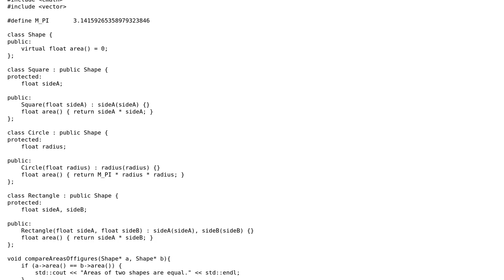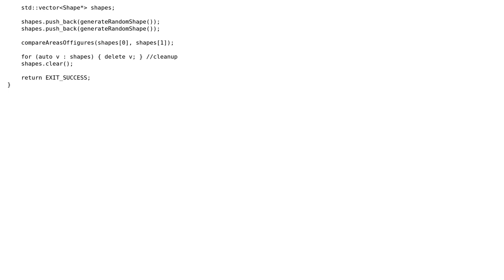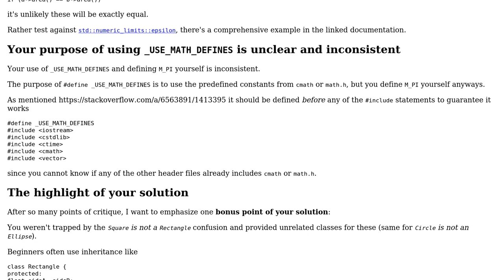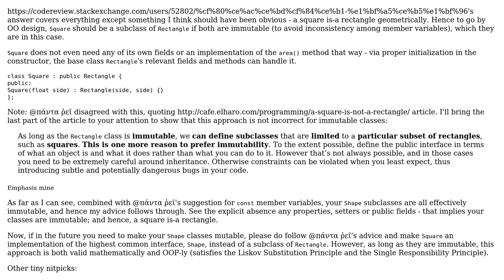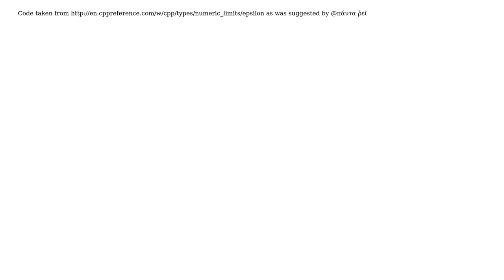Code Review: Dynamic memory management for a class hierarchy of geometric shapes (2 Solutions!!)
Code Review: Dynamic memory management for a class hierarchy of geometric shapes

With thanks & praise to God, and with thanks to the many people who have made this project possible! | Content (except music & images) licensed under CC BY-SA | Music | Images & others | With thanks to user ? user Tamoghna Chowdhury user Pawel Dymowski and the Stack Exchange Network Trademarks are property of their respective owners. You are responsible for your own actions.